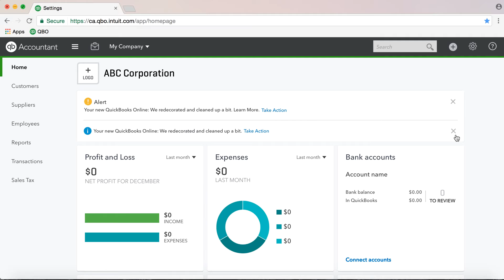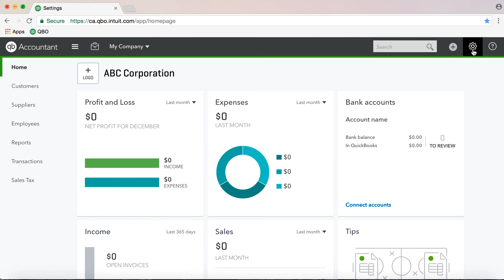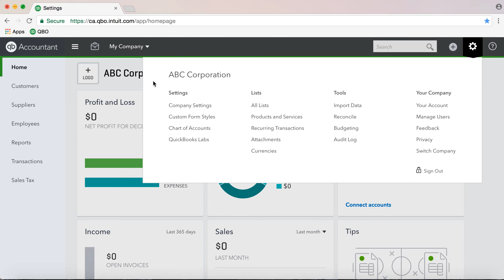Introduction to Quick Books Online 2017 Tutorial in Bangla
QuickBooks Online বাংলা ভিডিও টিউটোরিয়াল